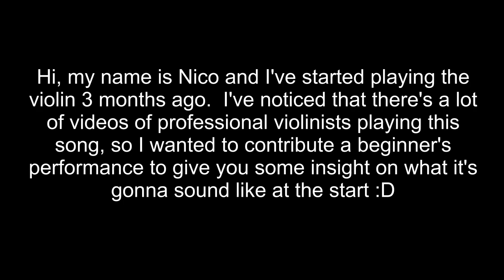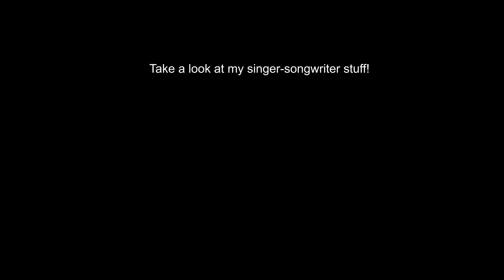Violin beginner (3 months) plays Canon in D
Hey guys, I hope you like this beginner's performance of Canon in D! Maybe it helps the one or other violinist-to-be to get an insight on how it's gonna sound after a small period of time :)
If you like the video and/or my other music, I'm thankful for every single thumbs-up on my social media accounts as it helps me get gigs and reach a larger audience with my music! :)

+++EP "FOR THE RIGHT REASONS" OUT AUGUST 6TH!

Regular live streams on instagram every Sunday at 9pm German time! Join at @nicogrund

to get notified about upcoming gigs and releases!

Wenn Sie mich gern auf Ihrer Hochzeit dabei hätten, besuchen Sie gerne meine Livegesang

My first album "Black & White" now available!
► Amazon | ► Google Play